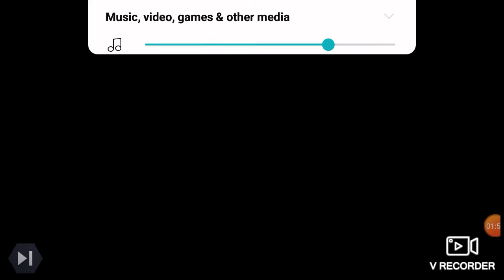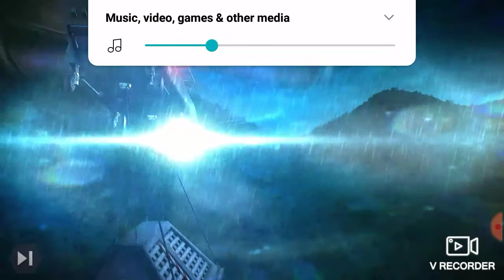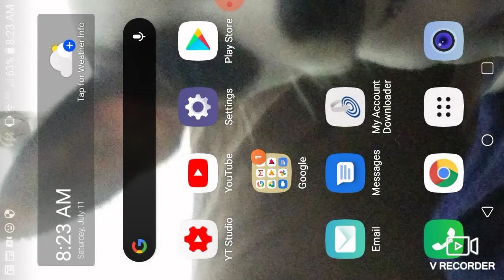EP.1. Jurassic World the game